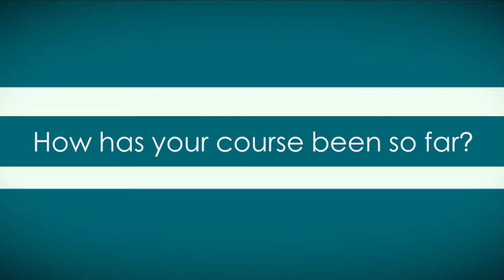FIT TRAINING | Student Testimonial: Kerry Logan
Kerry, one of our apprentices, has recently qualified as a personal trainer with FIT. Here she is discussing her time on the course, whats next and what she would say to someone who would like to become  a Personal Trainer.